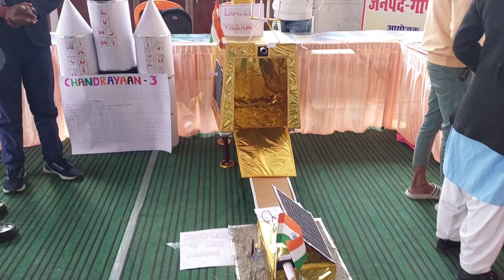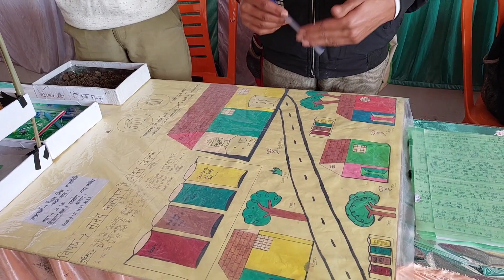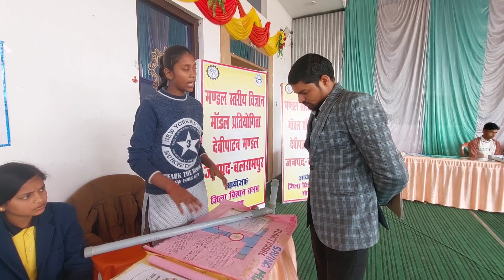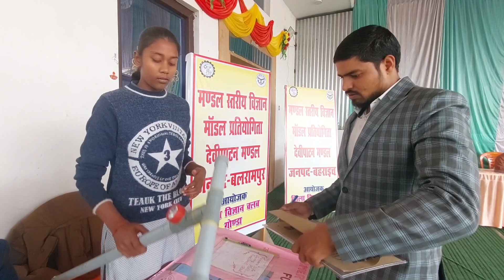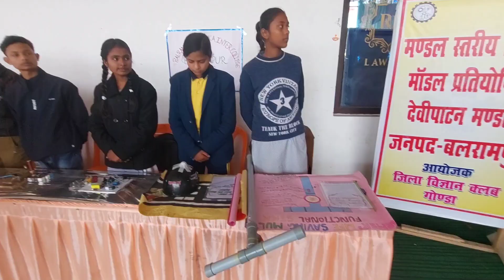विज्ञान और प्रौद्योगिकी की ओर बढ़ते कदम.... देवीपाटन मंडल